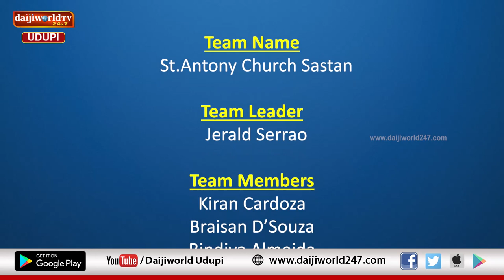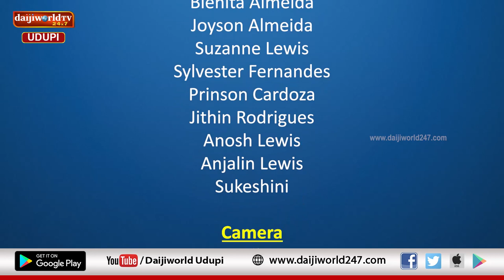Nathal Sobhan 2022 | Episode 05 | St. Antony Church, sastan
ಗಿರಿಜ ಹೆಲ್ತ್ ಕೇರ್ & ಸರ್ಜಿಕಲ್ಸ್ ಅರ್ಪಿಸುವ ನತಾಲ್ ಸೊಭಾಣ್ 2022

ನತಾಲ್ ಸೊಭಾಣ್ ಸ್ಪರ್ಧೆಯ ವಿಜೇತ ತಂಡ St. Antony Church Sastan ತಂಡದವರಿಂದ  ಕ್ರಿಸ್ಮಸ್ ಹಬ್ಬಕ್ಕೆ ಸಂಬಂಧಿತ ನಟನೆ, ಗಾಯನ ಮತ್ತು ನೃತ್ಯ